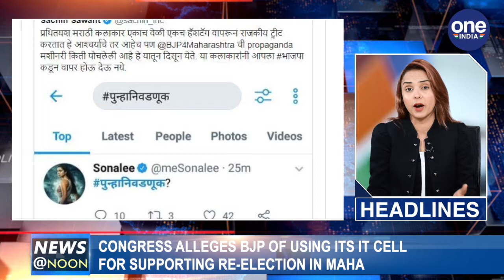NEWS @ NOON, NOVEMBER 16th | OneIndia News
THE LORD AYAPPA TEMPLE SABRIMALA IS ALL SET TO OPEN TODAY FOR THE MANDALA POOJA FESTIVAL.  WOMEN OF ALL AGE GROUPS WILL BE ALLOWED TO ENTER THE TEMPLE, HOWEVER, NO PROTECTION WILL BE GIVEN TO THE WOMEN AND MORE NEWS